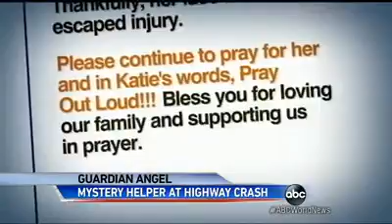ABC World News- The Power of Prayer!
This story from ABC World News about the power of prayer will encourage you!